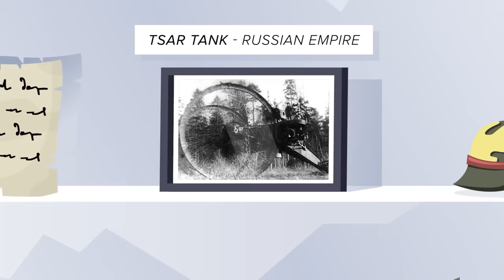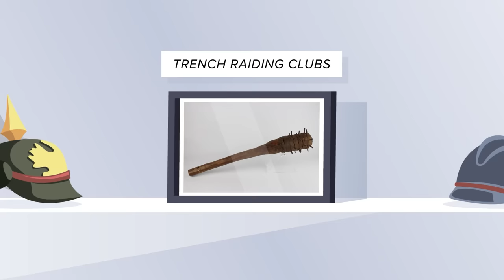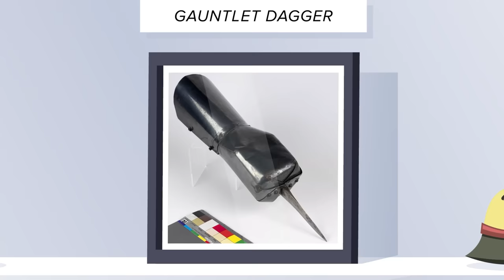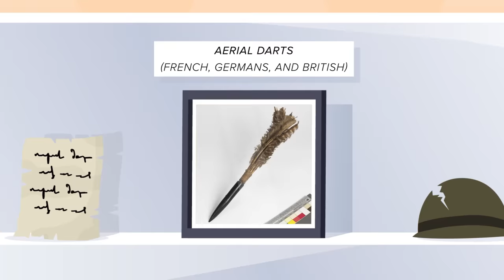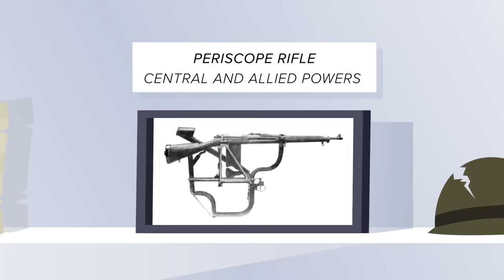Weirdest Military Weapons They Actually Used in WW1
War is fought to win, and sometimes that means using any weapon possible to defeat your enemy! World War 1 had some extremely insane weapons used during the years of violent battles, and some of the craziest weapons have been mostly forgotten about, until now! Don't miss these crazy WWI weapons you've never seen before!